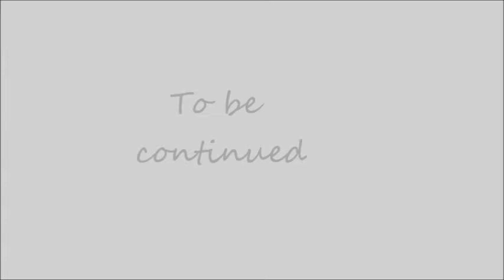The stone in the necklace